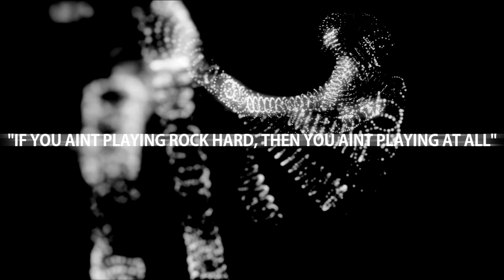Shoutout Sunday 1# Xsv Gamer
Guys, been asked for shout out's previously and never thought my channel was big enough to produce any results. However, I get a decent number of views for a small channel so I don't see the harm in doing it. So, here goes, my new shoutout series.

I will call out two or three Youtubers every Sunday 9pm GMT+1, for your chance to win the rules are simple.

3) Tell the winners Xsv Gamer sent you

That's it!! Good luck guys.